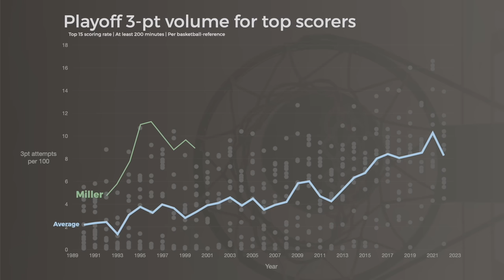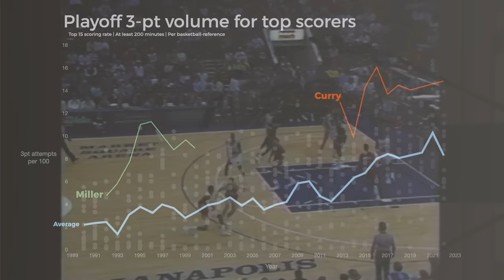Reggie Miller gave Steph Curry the blueprint | Offensive Legends Ep. 2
How good was Reggie Miller? Was he a weaker version of Klay Thompson or Ray Allen? Or was he actually one of the best playoff scorers of the era who was never properly understood when he played in the 1990s?

This episode is part of the the second season of the "Greatest Peaks" series. Season 2 focuses on the legends of NBA offense, examining unique archetypes, controversial players and stylistic spearheads who have influenced the game over the years.

Music
csus (instrumental)
Cody Martin (Epiphany)
Fairlight (Detour In Velour, Hair)